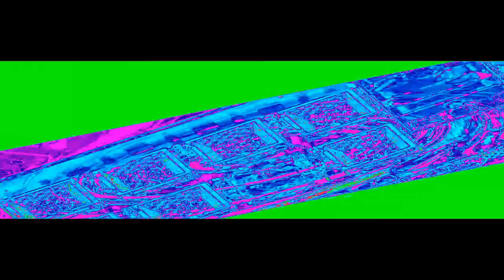XS AMAZING EAR RAPING CONTEST The plate of nothing, Papa's Wingeria Hypercubed